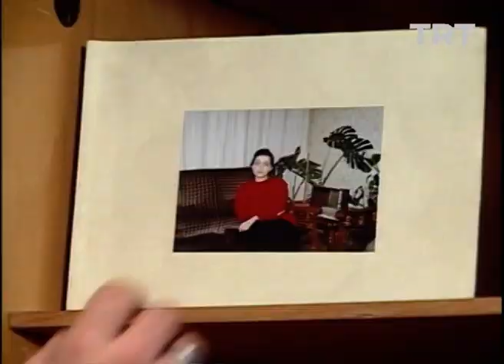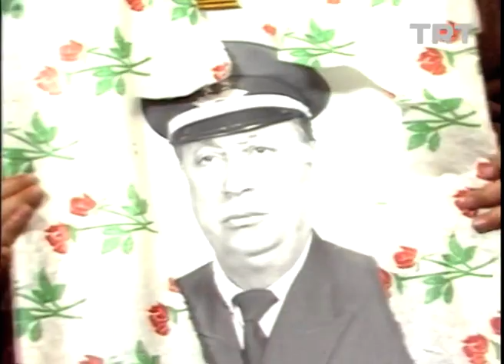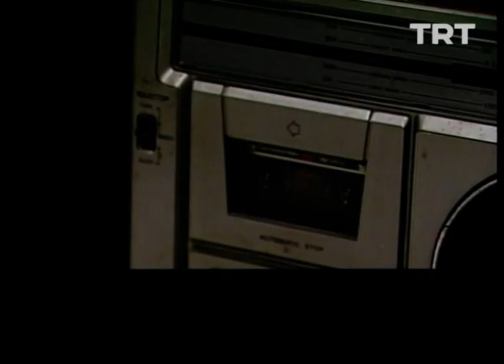Gençler 2. Bölüm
Gençler; Fikret Kuşkan, Oktay Kaynarca, Ziya Kürküt ve Çetin Etili gibi isimlerin rol aldığı gençlik dizisi...

Oyuncu Kadrosu: Ziya Kürküt, Fikret Kuşkan, Oktay Kaynarca, Bilge Parlak, Melike Altunbaran, Zeynep Özden Ayyıldız, Çetin Etili, Erşen Ersoy, Erkan Can, Bennu Yıldırımlar, Şoray Uzun, Ali Yaylı, Gülen Karaman, Filiz Bayraktar, Numan Paknel, Işık Aras, Atacan Arseven, Suna Selen, Ertuğrul İlgin, Zeki Alpan, Ergun Köknar